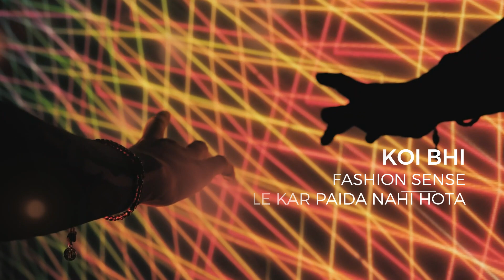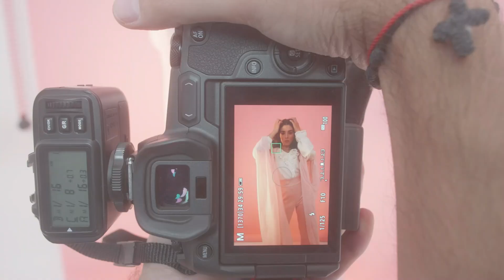Improve Your Fashion Sense | Men Attitude | Women Attitude hindi | Dressing Personality tips hindi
Namashkar Dosto

Aaj ki video me apko fashion sense ke baare me bataya gaya hai
ki aap kaise apna fashion sense develop kar sakte hai, kaise dressing sense improve kiya jata hai, Good fashion sense, self improvement tips, personality development, how to great sense of style